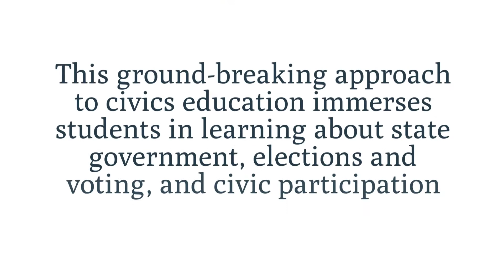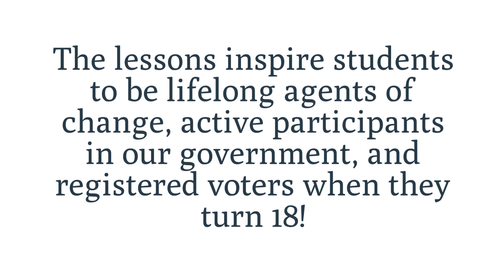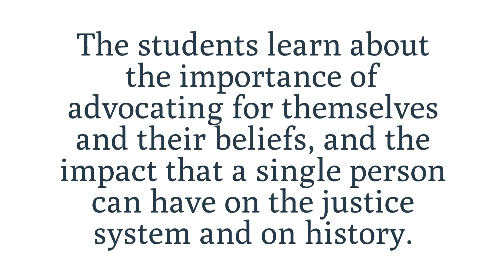NH Civics Program Overview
Learn more about two of NH Institute for Civics Education's programs - NH's Kid Governor and Civics 603!